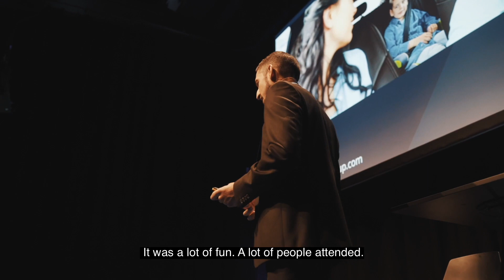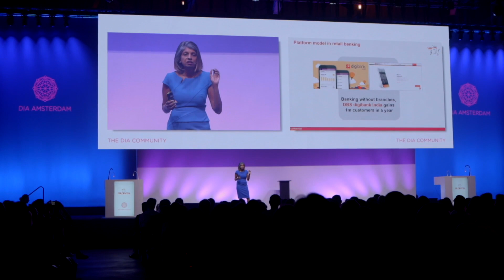Highlights at previous DIA Event